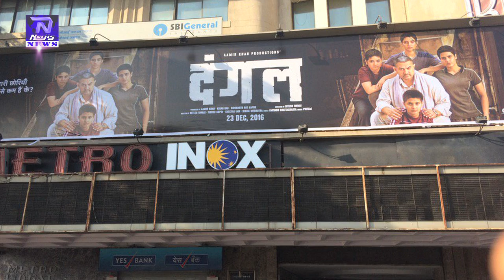Aamir khan's Dangal Enters into 400 Crores Club